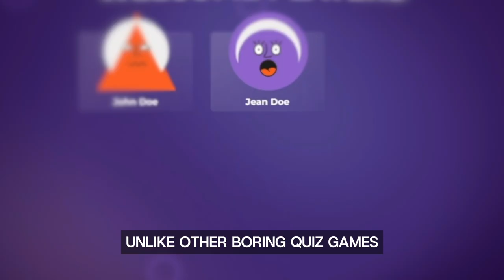Quizy - fun trivia game, turnkey solution for the entertainment business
🟣THE BREAKTHROUGH CONCEPT THAT WILL REVOLUTIONIZE THE ENTERTAINMENT MARKET!

🟨WELCOME TO "QUIZY" - A FULLY AUTOMATED TRIVIA GAME WITH 6 STATIONS IN A SMALL SEPARATE ROOM.

🔷We’ve designed Quizy to be FUN AND EASY, featuring multiple rounds of questions mixed with jokes, memes, mini-games, and lots of laughter!
🔷An unforgettable experience, just like being in a real TV show atmosphere!
🔷Huge question database, extended customer support, personalizations, and a SUPER-EASY interface – we poured our hearts into making this project one-of-a-kind!
🔷🟨🟣TAKE YOUR BUSINESS TO NEW HEIGHTS WITH QUIZY🟣🟨🔷